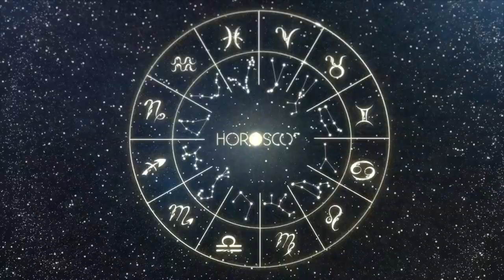Daily Horoscope - SCORPIO - December 19 2022